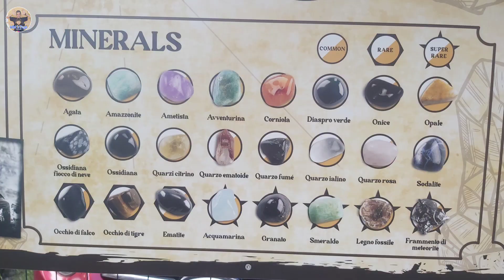Wonderwood part4 Adventure park